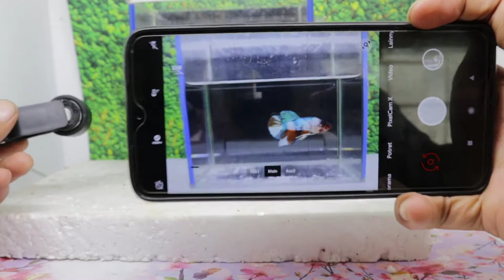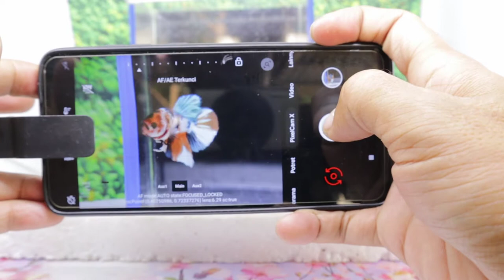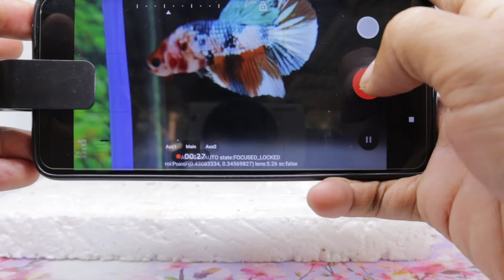⭕ Test N Review Motret / Video Ikan cupang DENGAN LENSBONG CLOSE UP ⭕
*LENSBONG CLOSE UP*

Lokasi : Kebumen jawa tengah
Akun toko : @Tatalenshop di Shopee dan Tokopedia

Wa 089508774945 untuk pemesanan dan informasi lebih lanjut